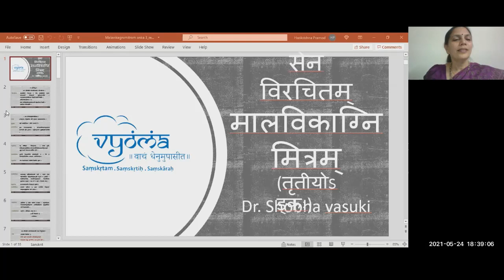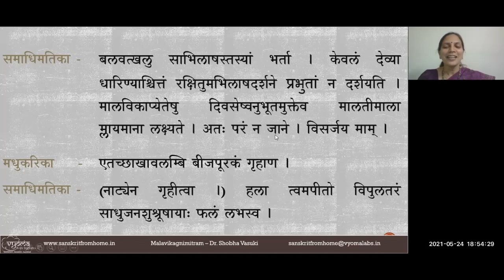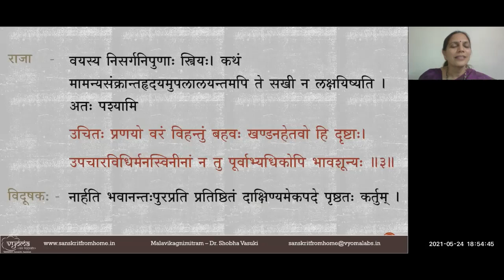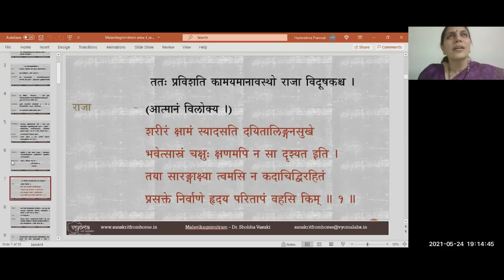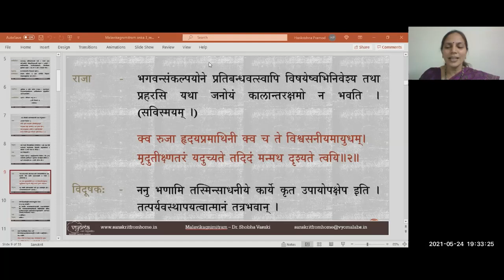14 | Tritiya Anka - part 1 | Malavikagnimitram | Dr. Shobha Vasuki - 24 May 2021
In this video part 01 from Tritiya Anaka in Malavikagnimitram has been covered.